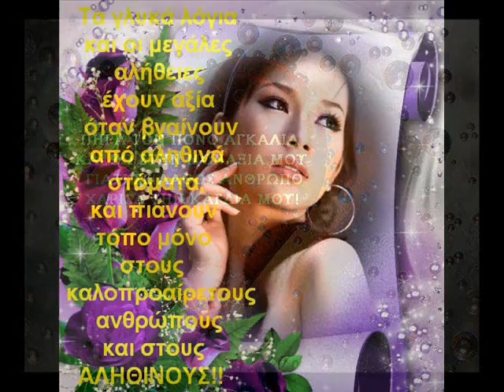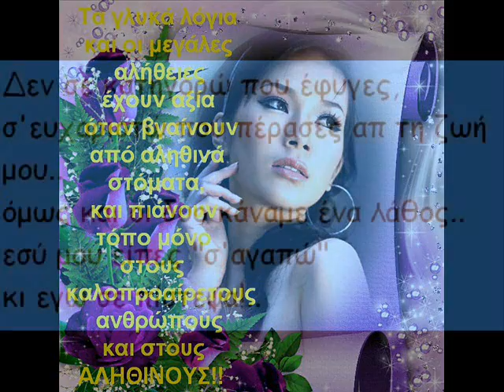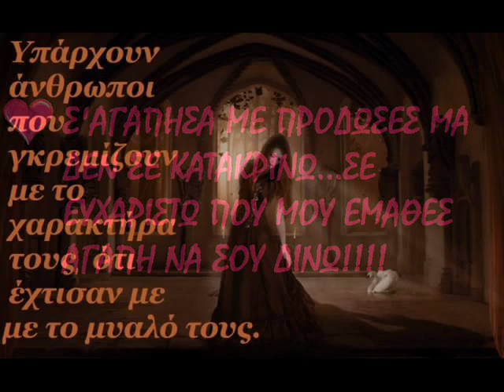ΚΩΣΤΑΣ ΚΟΛΛΙΑΣ ΠΕΡΙΕΧΟΜΕΝΟ ΜΗΔΕΝ - DJ MHNAS.wmv